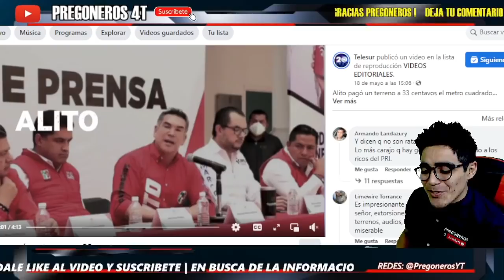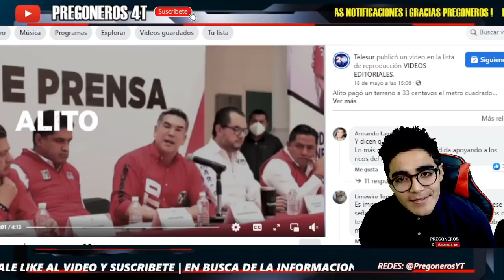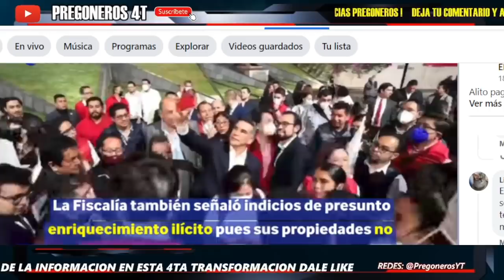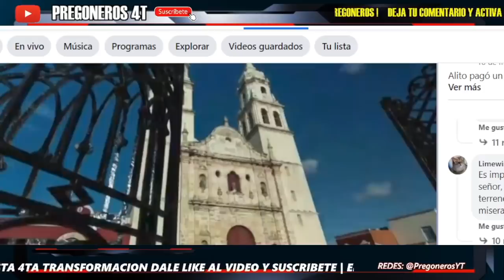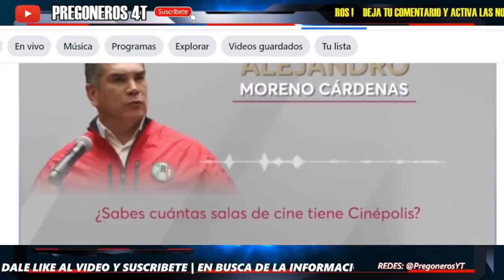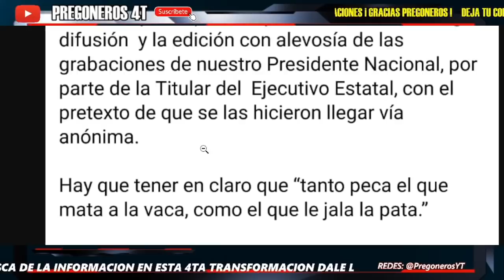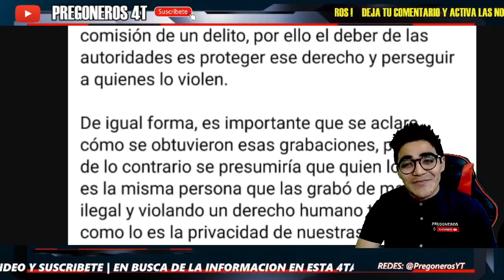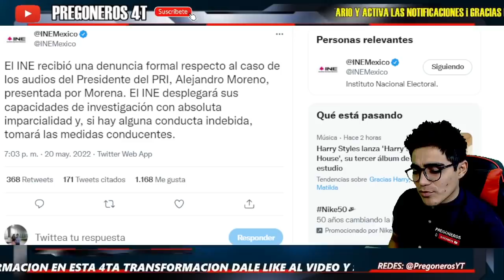¡ADMITE QUE LOS AUDIOS SON REALES! ¡RATERO Y COBARDE AHORA ES LA V1CTIMA! ¡METERA DEMANDA POR ESTO!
PREGONEROS 4T.

Pregoneros 4T !!!